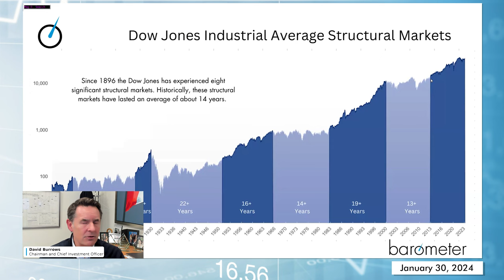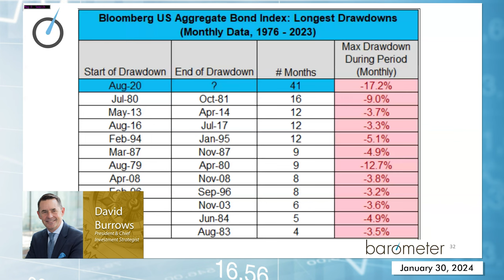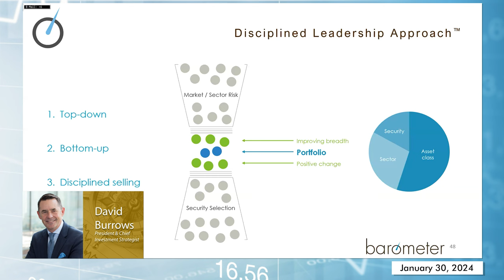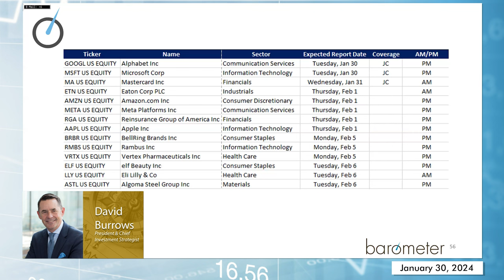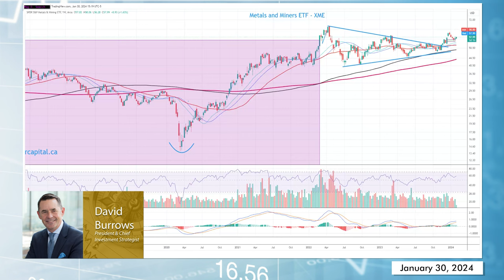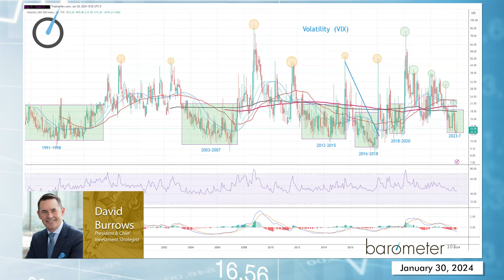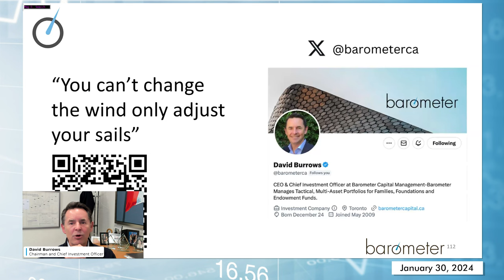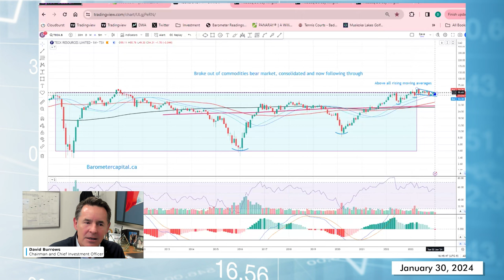Barometer Reading - January 30, 2024